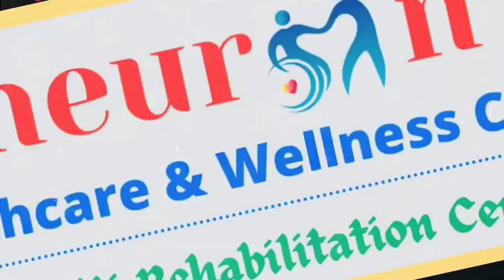A Great Message For Autism Parents | A Kind Request To All Parents | Don't Underestimate Your Child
In this video I hv discussed about how to improve command & focus in Autistic Children . If your child is not responding on name calling then you have to watch this video . If your kid's understanding level is normal but still facing issues regarding verbal communication then here are tips for you .